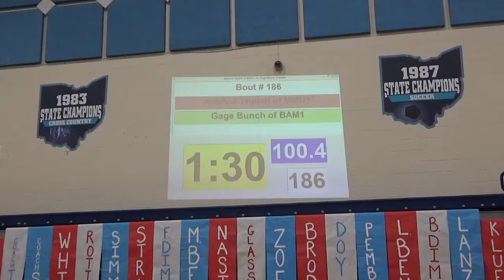100 lbs D4 OAC KEN SEC Ajiahna Triplett vs Gage Bunch